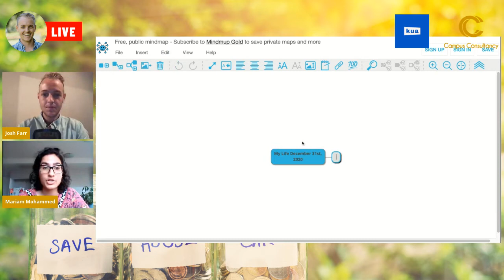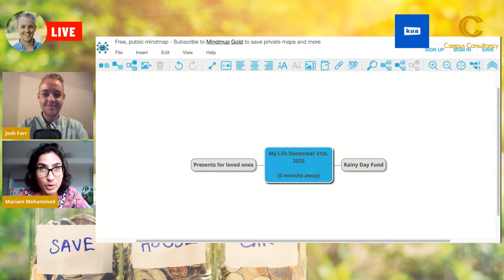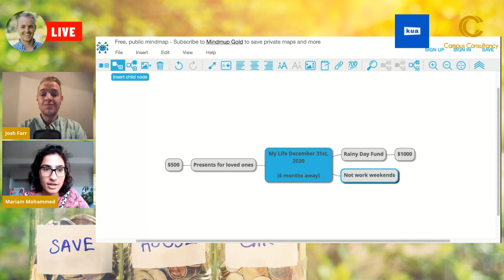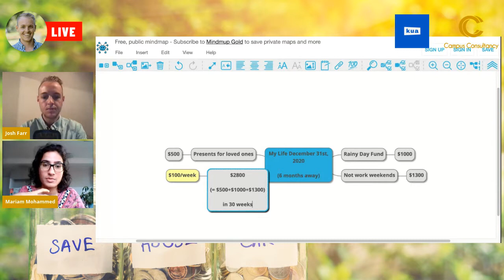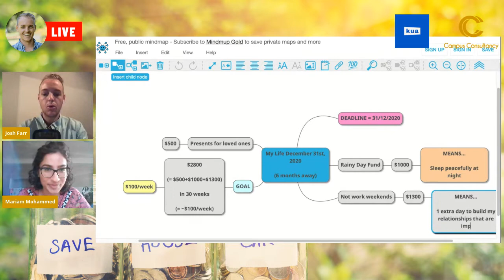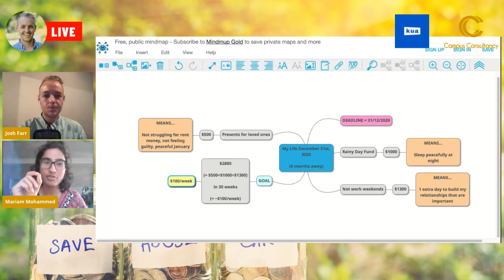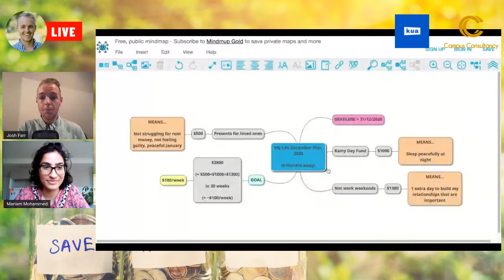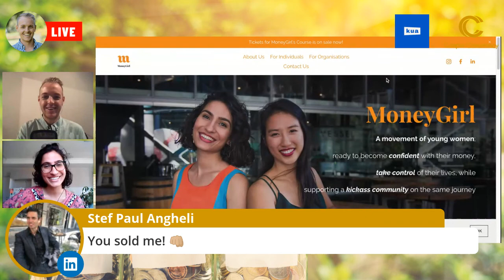How to set goals and manage money? Episode #35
In this episode, Josh sits down with Mariam Mohammed to discuss how to set goals and manage money. To find out more about how Campus Consultancy can help your leaders,